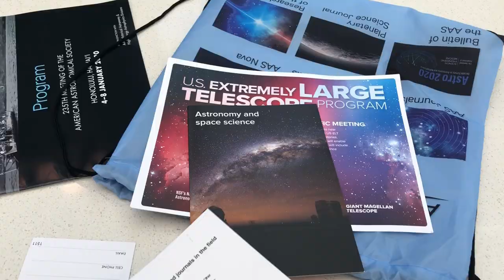AAS 235 Day 0 // Travel Day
It's DAY 0 of AAS 235, and today we're traveling from Seattle to sunny Honolulu, Hawaii! A super long day, but one full of reunions of friends, and meeting new people! Hello to almost 3500 other astronomers... let's have a great week!

This is the first *daily* episode of my Astro Vlogs from the 235th American Astronomical Society Meeting, January 2020.

VLOG GEAR:
Nikon D7500
Takstar SGC-598